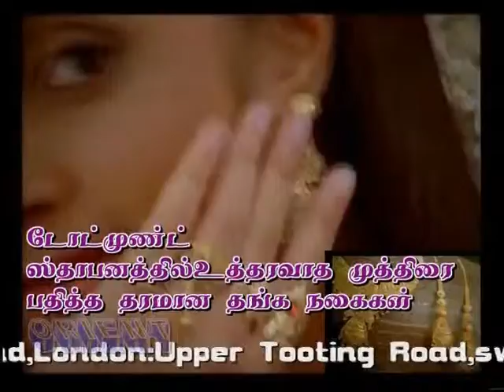Ad 01 Germany Orientext 09 08 12 ori